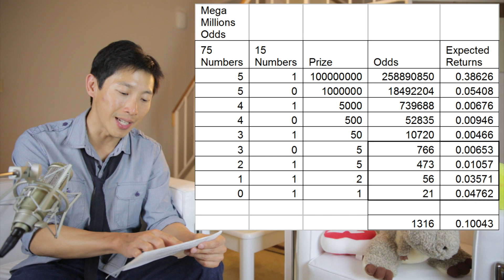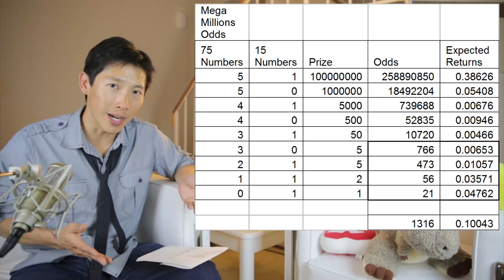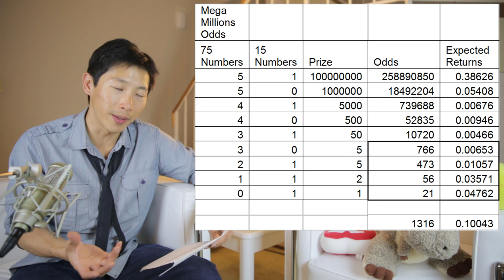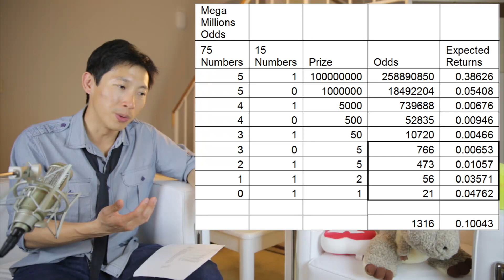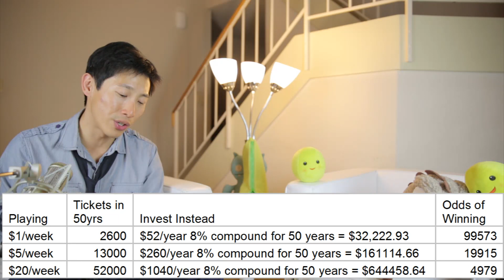How the Lottery is Making You Poor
A proper evaluation on the advantages and disadvantages of playing the lottery. We all know the chances of winning is extremely small and yet millions of Americans buy the lottery every week. The average is an eye popping $5 a week! Some do win against all odds but not everyone can be the few lucky ones. There are better ways to setup your finances to almost guarantee your financial success rather than rely on some tiny chance that may or may not happen.